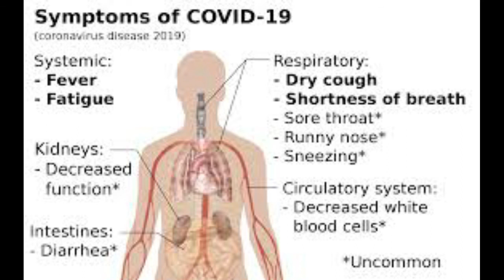des contaminations au Covid-19 a été communiqué pour la Belgique. Il y a 153 nouveaux cas.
On n’est qu’au démarrage de l’épidémie, qui continue de progresser», ont souligné les experts. «Les mesures prises et appliquées aujourd’hui commenceront à avoir un impact dans les cinq à 10 prochains jours» et leurs effets pourront alors être évalués, a estimé Emmanuel André. Elles visent à «limiter un maximum les contacts sociaux pour éviter une propagation de l’épidémie
surtout pas de panique